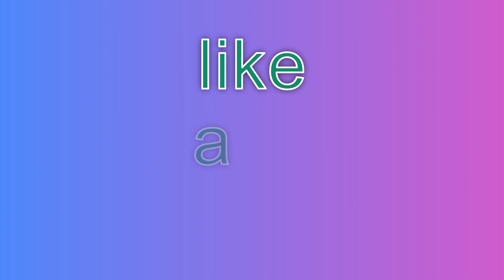Backyard Tramp Edit 2 | Half In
Song: Sick and Tired Iann Dior